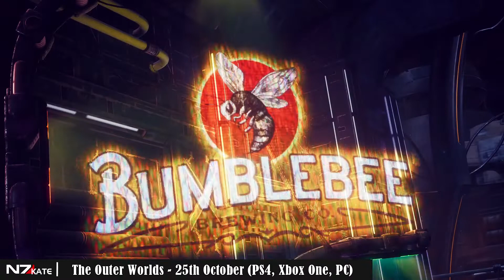Top 5 Game Releases in October 2019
Here are 5 of the biggest titles coming out in October 2019 as well as some honourable mentions . Let me know what you think of the titles in the comments below and share what games you're most excited to play in October.